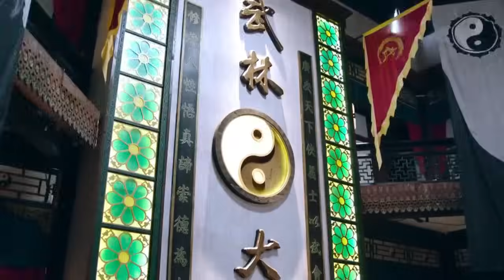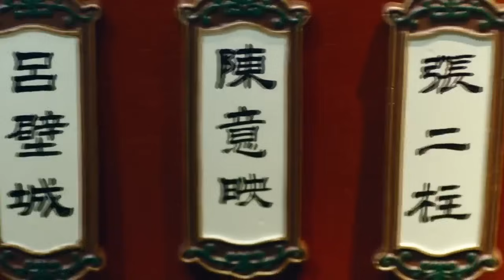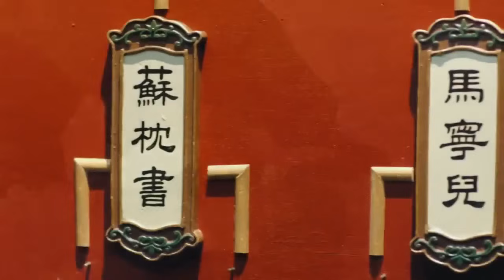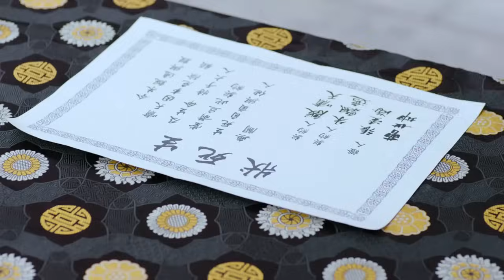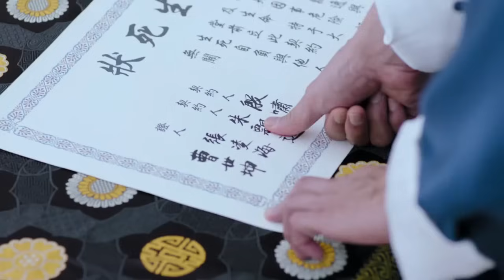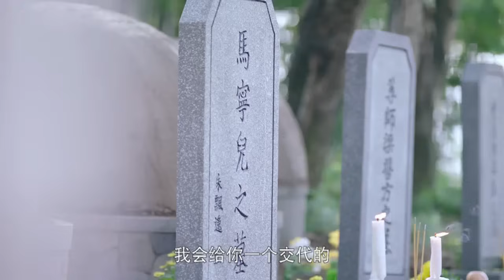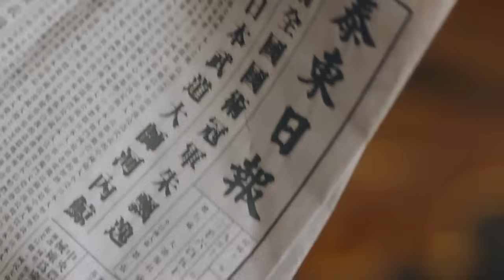【功夫電影】小夥為報殺父之仇，拜入奇門練就絕學，最終手刃仇人！⚔️ 抗日 | 戰爭 | 神槍手 | 动作电影 Action film HD | 槍戰-歡迎訂閱